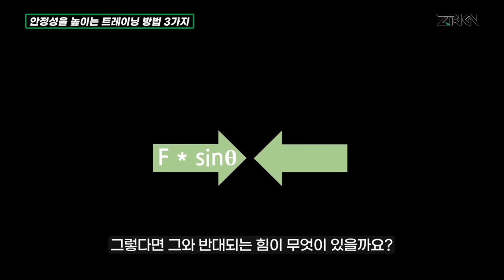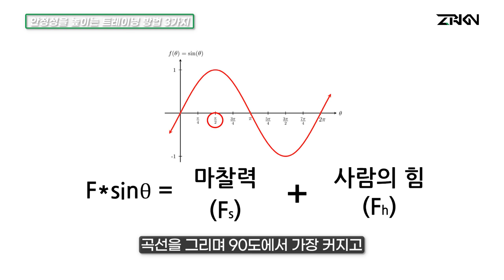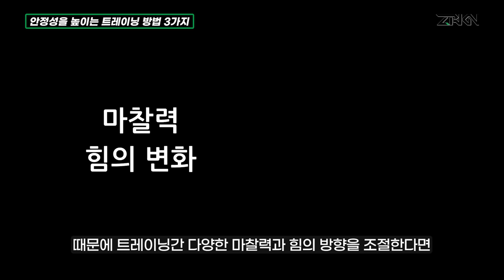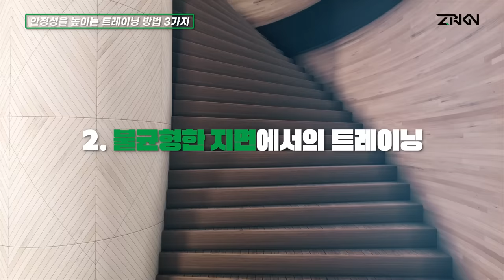누구나 이해할 수 있는 물리학X트레이닝 "운동도 과학적으로 하자!"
많은 분들이 다양한 운동을 즐기게 된 요즘, 다치는 분들도 많아졌는데요
우리가 왜 다치는 지를 알면 '어떻게 운동해야 하는지'에 대한 정답을 알 수 있어요

00:41 마찰력을 활용한 트레이닝
05:11 불균형을 활용한 트레이닝
05:38 흔들림을 활용한 트레이닝